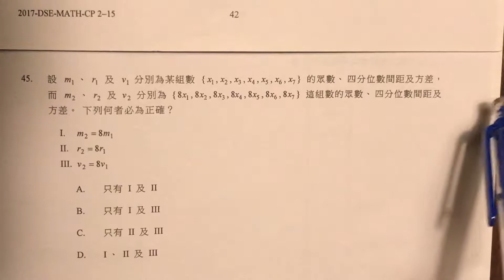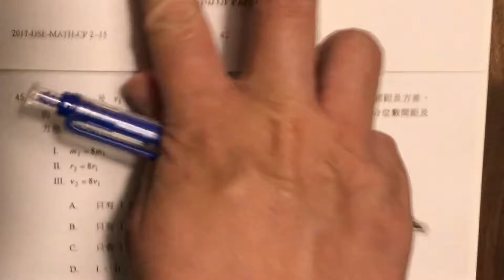HKDSE Math PP 2017/II/Q45 @mclinhk 數學3分鐘